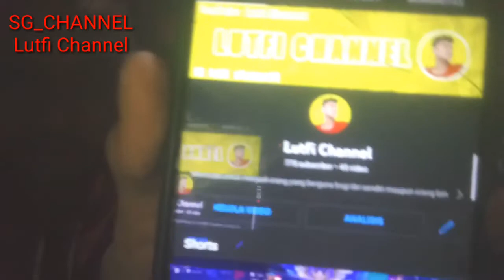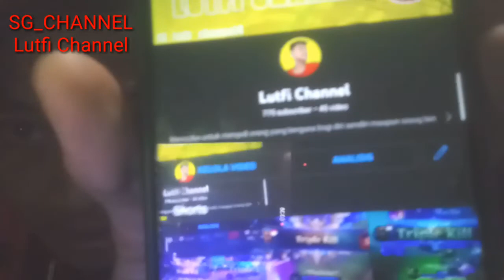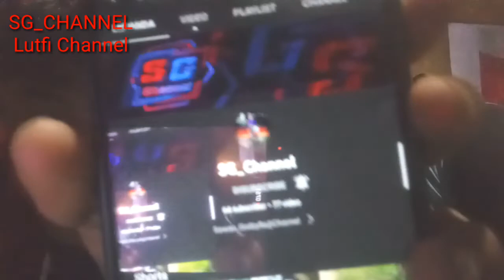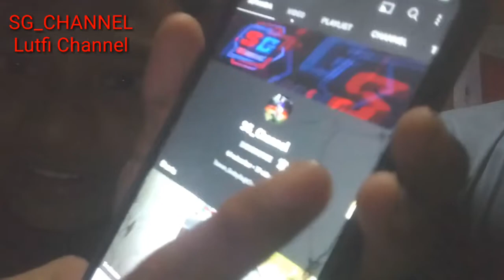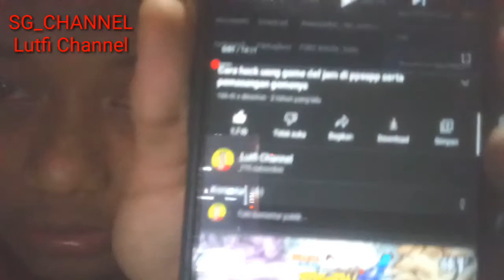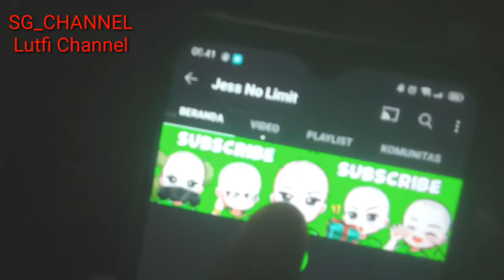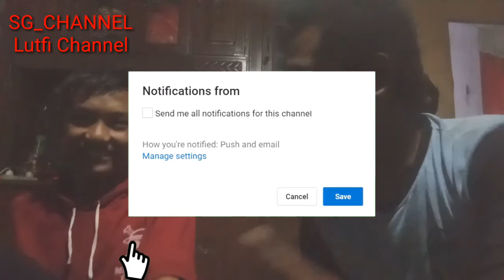SG_Channel COLAB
Colab bersama rekan youtube

Dukung terus Channel ini ya teman-teman biar semakin berkembang

Bila ada yang kurang jelas silahkan tanyakan di komentar